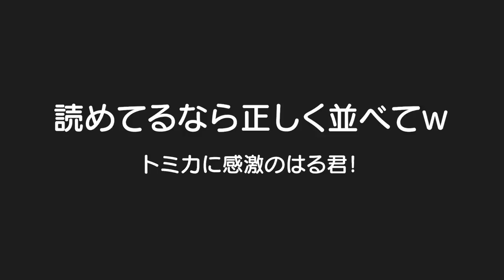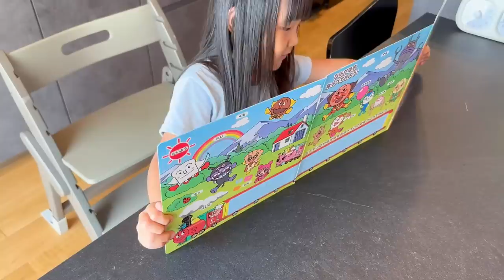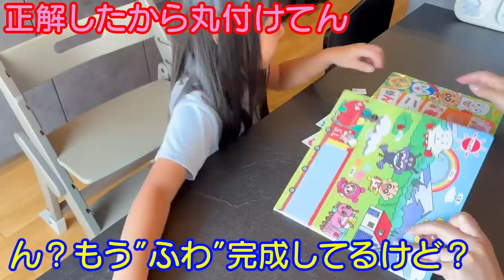いつも遊んでる車のおもちゃが動いた！ビックリし過ぎて固まる赤ちゃんｗ4歳児男女双子＆1歳赤ちゃんの何気ない日常309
二卵性男女双子生後4歳8ヶ月＆1歳9ヶ月赤ちゃん　ビックリしたねｗ腕降ろしても良いよｗそれにしてもごう君は何でそんな興奮しいてるのｗふわちゃんひらがなかなり読めるようになってきたね！一緒にがんばろう！